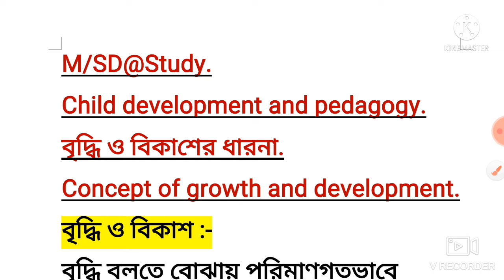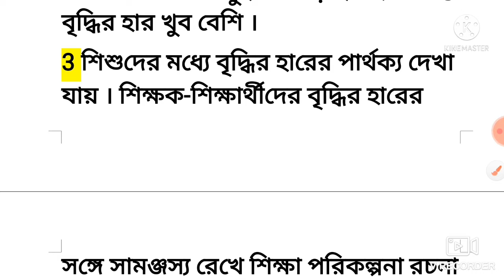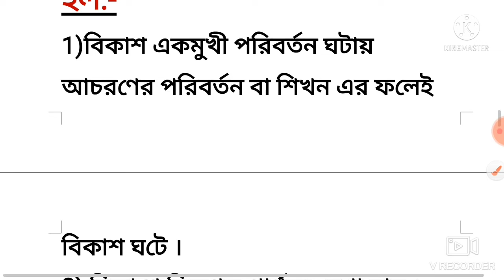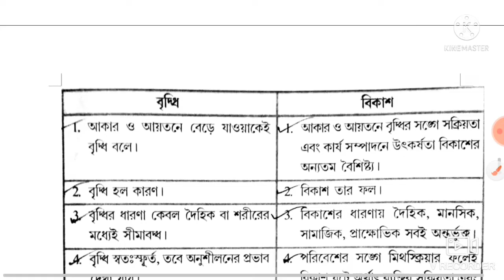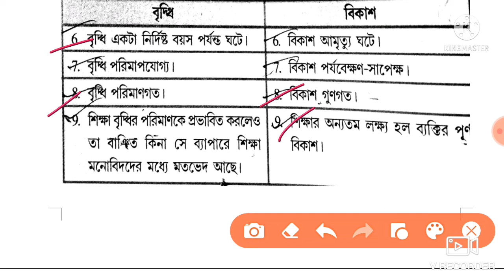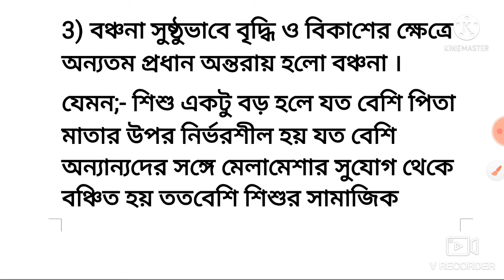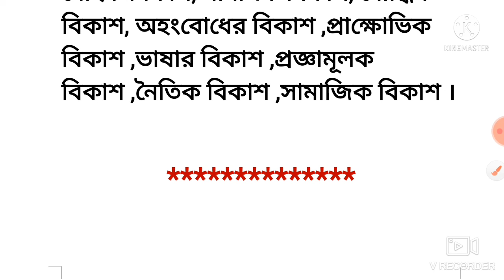TET1 &TET2 EXAM2022//বৃদ্ধি ও বিকাশের ধারনা //Child development and pedagogy//growth and development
Tripura/West Bengal//Assam tet1&tet2 (*Primary) পরীক্ষার জন্য cdp থেকে বৃদ্ধি ও বিকাশের ধারনা নিয়ে বিস্তারিত আলোচনা করা হয়েছে//